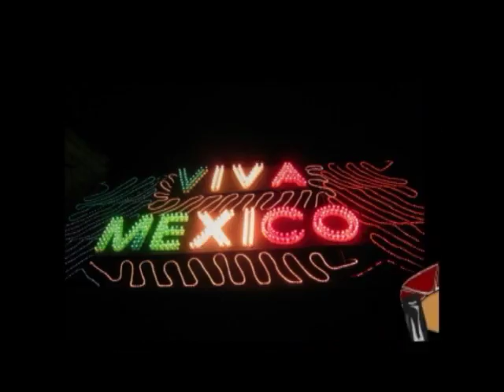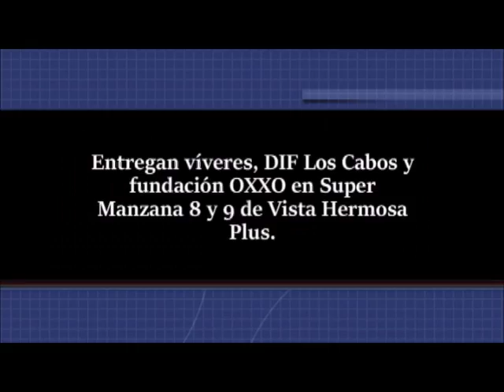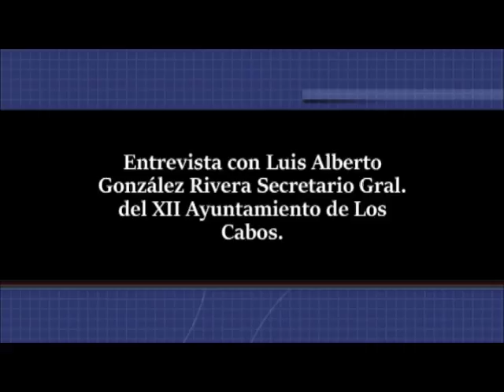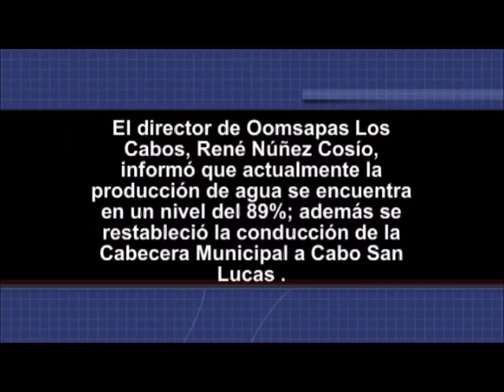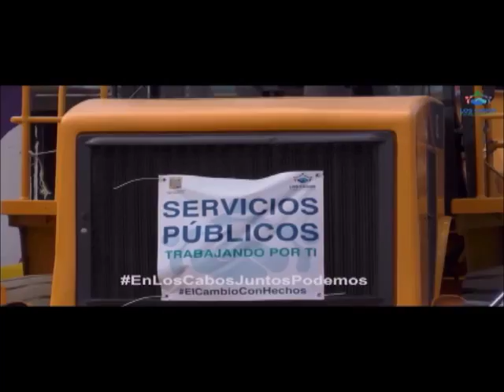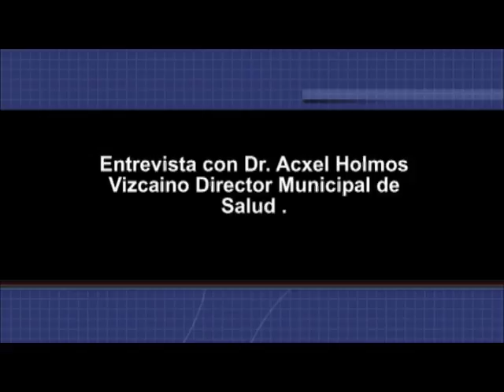Noticiero Aqui Los Cabos 19 09 2017